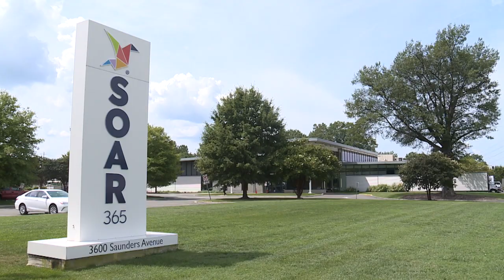"Heroes Among Us": Art on Wheels - Greg McQuade / WTVR-TV (8/25/22)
Some budding artists in Richmond are discovering hidden talent thanks to the folks behind a colorful non-profit that is mobile. In his latest “Heroes Among Us” Greg McQuade shows us how Art on Wheels is improving the lives of people facing obstacles.
The folks behind the non-profit take their art class on the road. Art on Wheels works with people living with disabilities, serious illness and senior citizens. Professional artists hold classes at SOAR365 twice a month. On this day artist Heather Gibson is showing the students how to make one of a kind mirrors using wood glue, paint and shredded newspapers. The messy fun can’t be beat.